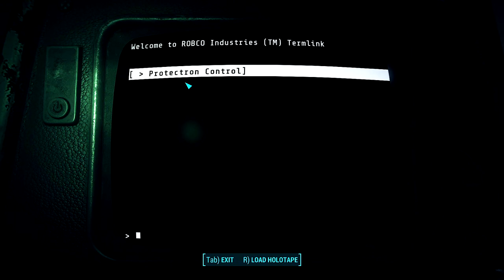Fallout 4 MAGNUM OPUS V7™ Institutionalized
I appreciate everyone for watching. Just liking and commenting on the video greatly supports me.